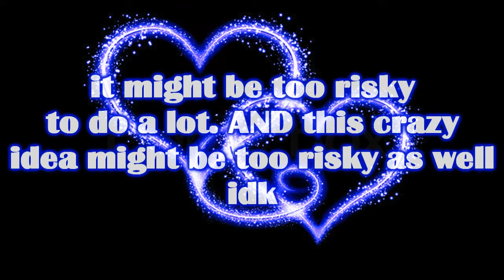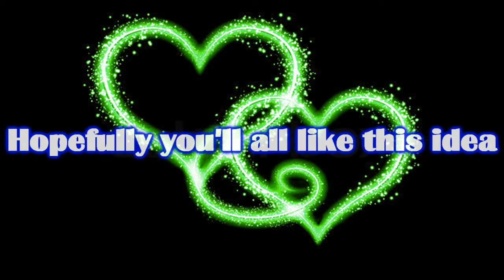[OPEN] English Fandubs [Anime]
I got inspired after watching ItsTooTsun's Corpse Party OVA [Fandub]

idk what to call the video. I'm sorry if it doesn't make any sense. i'm not very good at explaining things x.x
Anime (only a few will be listed since there's a bunch);

- Aikatsu!
- Ai Mai Mi
- Corpse Party
- Is The Order a Rabbit?
- Love Live!: School Idol Project
- Lucky Star
- THE iDOLM@STER: Cinderella Girls
- THE iDOLM@STER
- THE iDOLM@STER: Puchimas!

*more will be listed later. cuz like i said before. there's just too many to list*
Characters (more will be listed later);

Aikatsu!;
- Ichigo Hoshimiya
- Aoi Kiriya
- Ran Shibuki
- Mizuki Kanzaki
- Akari Oozora

Corpse Party;
- Naomi Nakashima
- Seiko Shinohara
- Satoshi Mochida
- Yuka Mochida
- Sachiko Shinozaki
- Ayumi Shinozaki
- Ms Yui Shishido
- Yoshiki Kishinuma
- Mayu Suzumoto
- Sakutaro Morishige

- Maki Nishikino
- Hanayo Koizumi
- Rin Hoshizora
- Honoka Kosaka
- Kotori Minami
- Umi Sonoda
- Eli Ayase
- Nozomi Tojo
- Nico Yazawa
- Principal Minami

The iDOLM@STER;
- Haruka Amami
- Miki Hoshii
- Chihaya Kisaragi
- Yayoi Takatsuki
- Yukiho Hagiwara
- Makoto Kikuchi
- Ami Futami
- Mami Futami
- Iori Minase
- Azusa Miura
- Takane Shijou
- Hibiki Ganaha
- Ritsuko Akizuki
- Producer
Requirements;
- Decent Mic
- Make friends with cast members
- Active on youtube (at least a rate of 6/10)
- Have fun!

Audition Form;
Stage Name:
Activeness (/10):
What anime do you want to voice in (it doesn't have to be the ones listed above):
Which character do you want to voice:
If you don't want to voice act (and if you'd like) would you like to sing the opening/ending songs (english or japanese, you're choice):
Okay with a different part? [Y/N]:
Have you ever done something similar to this before [Y/N]:
Audition Link (Singing or Voice Dub):
Questions/Comments: